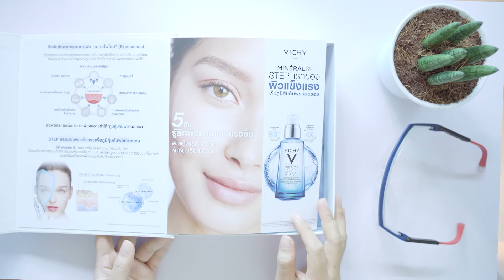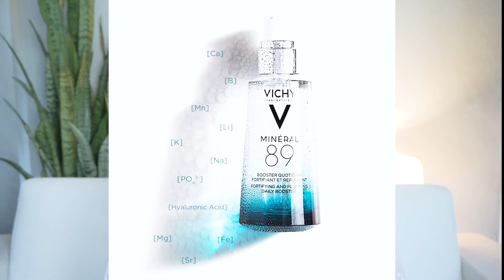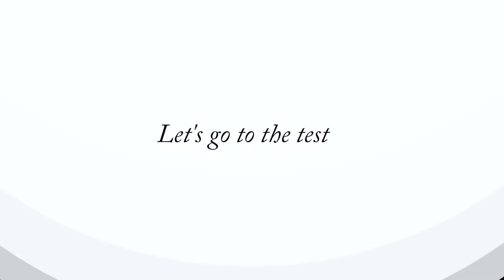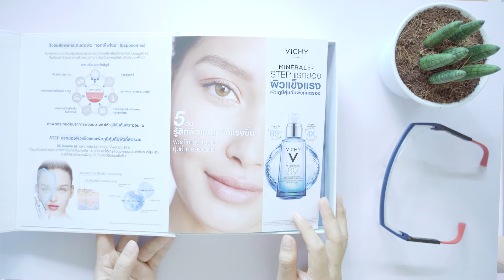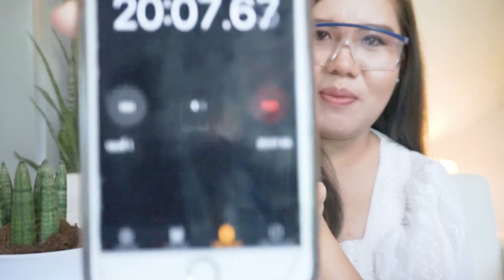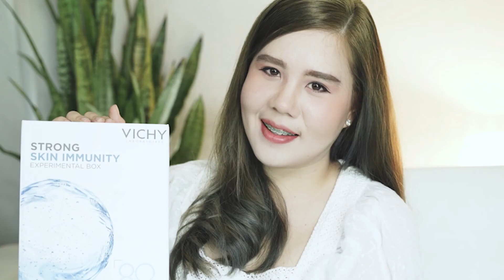ท้าพิสูจน์ ผิวใส ภายใน 5 วัน ด้วย vitchy mineral 89 เพื่อภูมิคุ้มกันผิวที่เเข็งเเรง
แจกส่วน
ลด Vichy Mineral 89 เซรั่มบำรุงผิวหน้า 50 มล. เพิ่มความชุ่มชื้น ให้ผิวแข็งแรง ทดลองแล้วได้ผลจริง ซื้อ 2 ชิ้น ลด 10% แบรนด์แท้ ถูกชัวร์
ผิวแข็งแรง - เด้งนุ่ม - ชุ่มชื่น - เรียบเนียน

ด้วยชีวิตที่รีบเร่งทำให้ผิวต้องเผชิญปัจจัยรุกรานต่างๆ เช่น   ผิวจึงอ่อนแอและมีแนวโน้มที่จะเกิดปัญหาผิวตามมา  จึงควรปกป้องผิวจากสิ่งต่างๆที่มาทำร้ายผิวเหล่านั้น นวัตกรรมล่าสุด  ให้ผิวเนียนนุ่ม  ด้วยการทำงานร่วมกันของ “น้ำแร่วิชี่เข้มข้นถึง  89%” จากแหล่งภูเขาไฟฝรั่งเศสเป็นส่วนผสมในทุกผลิตภัณฑ์ของวิชี่อุดมไปด้วยแร่ธาตุที่จำเป็นต่อผิว15 ชนิด ช่วยปรับสมดุลpH ผิว เสริมปราการปกป้องผิวตามธรรมชาติ และ “ไฮยาลูรอนิคแอซิด”
ลดเลือนริ้วรอย ผ่านการทดสอบทางคลินิก:  มิเนอรัล 89  ช่วยผิวให้แข็งแรง ผิวกระชับขึ้น  ยืดหยุ่นมากขึ้น
ดูฟูเต็มอิ่ม

ผลลัพธ์: หลังจากใช้ผลิตภัณฑ์มิเนอรัล 89
ผิวดูเติมเต็ม เอิบอิ่ม  ยืดหยุ่น ชุ่มชื่น สีผิวสม่ำเสมอ

ข้อบ่งใช้
เพียง 2 หยด ทาทั่วใบหน้าที่สะอาดตอนเช้าและเย็นเป็นขั้นตอนแรกของการบำรุงผิว
เตรียมผิวให้เพร้อมก่อนการบำรุงเพื่อผลลัพธ์ที่เต็มเปี่ยม เหมาะสำหรับทุกสภาพผิวแม้ผิวบอบบาง
ระคายเคืองง่าย  เป็นสูตรที่ก่อให้เกิดการแพ้ได้ต่ำ

 - ปราศจากพาราเบน
 - ปราศจากซิลิโคน
 - ปราศจากน้ำหอม
 - ปราศจากสารให้สี
 - ปราศจากแอลกอฮอล์

ผลลัพธ์ขึ้นอย่กับสภาพผิวของแต่ละบุคคล